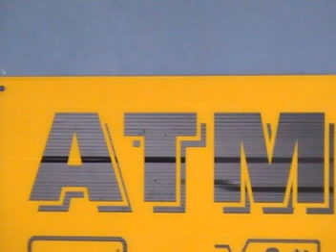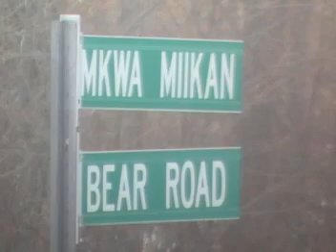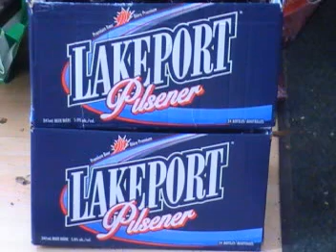Life's A Hustle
Rezset Promo Video
"Where's The Zhoonya??" Mixtape
Lifes a Hustle
BraveznChiefz
Gi Child, Nanabush, J-Rez